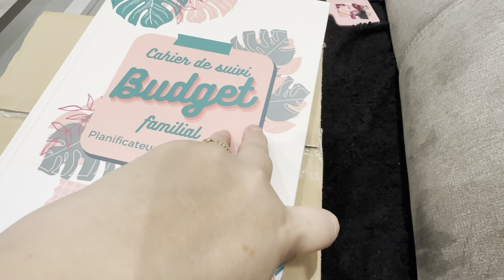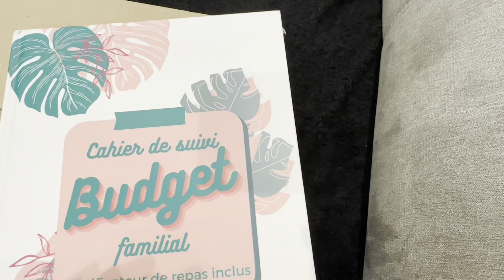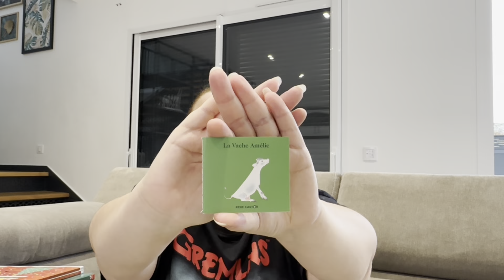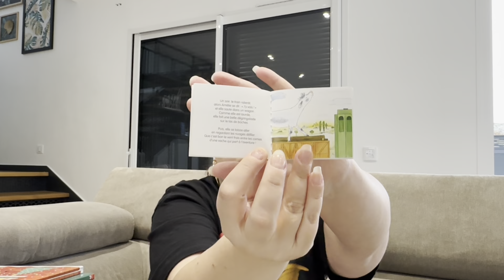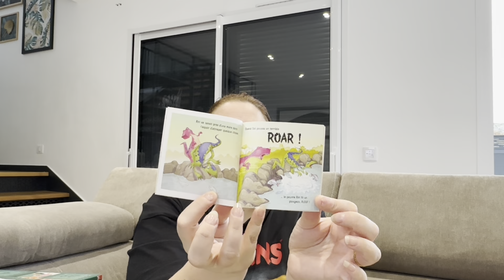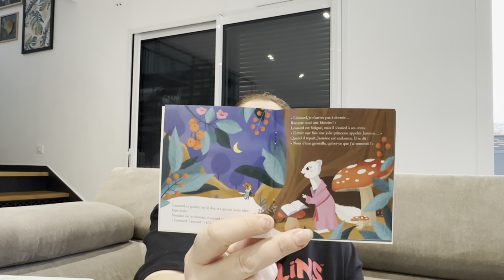{VLOG DU 02/12/22} ELLE CHANTE / 6 CALENDRIERS DE L'AVENTS / C'EST BON J'AI MIS LES BOULES …